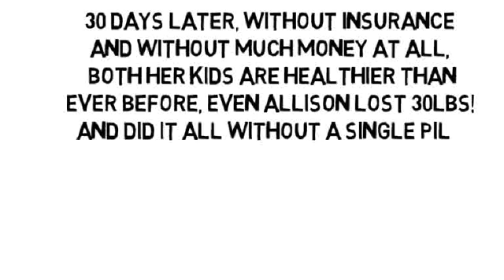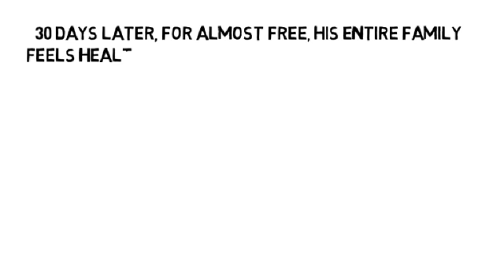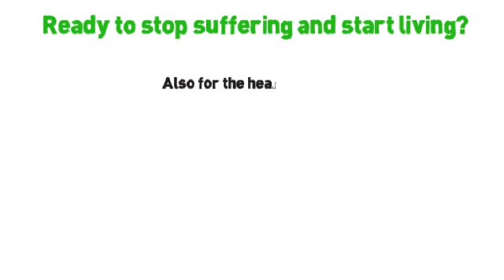Pain In Both Arms And Shoulders by NoMoreVitamins com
- Don't let yourself take pain pills for the rest of your life, please! There's another way no one has told you about, the natural and holistic way to stop your joint pain and muscle pain, without more pills and without side-effects! Are you ready to feel much better? Feel a difference in one day!